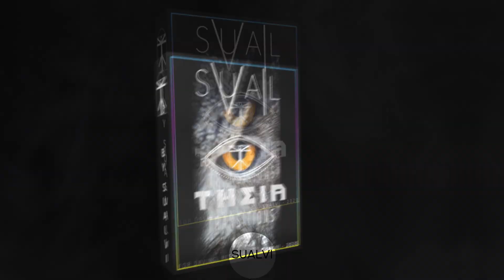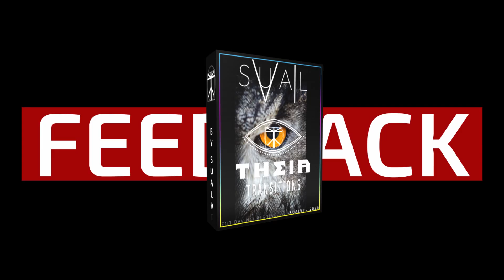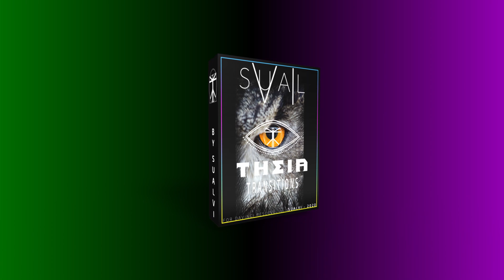DaVinci Resolve 16 Transitions FREE | THEIA by SUALVI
Hey guys!

I hope you guys enjoy this and we would love to have some feedback from ya'll. This is a demo pack which showacases a couple of transitions from our full pack.

SUALVI